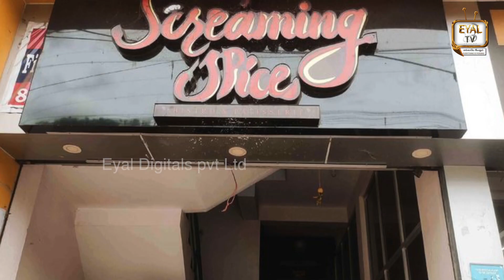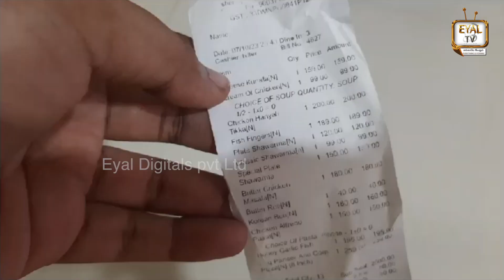😋😋Screaming Spice Madurai🤤🤤 l foodvlog Foodvlogmadurai l Eyal Tv